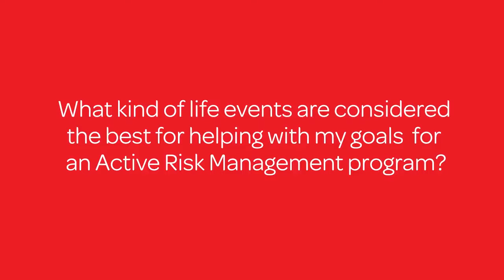Life events can help insurers achieve their goals for an Active Risk Management program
Watch this video to learn how life events can help insurers achieve their goals for an Active Risk Management program